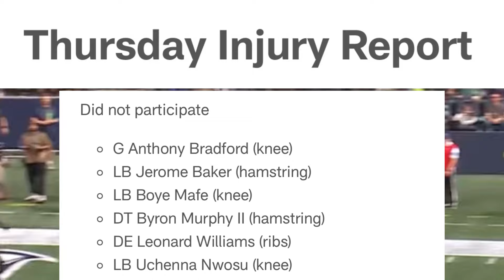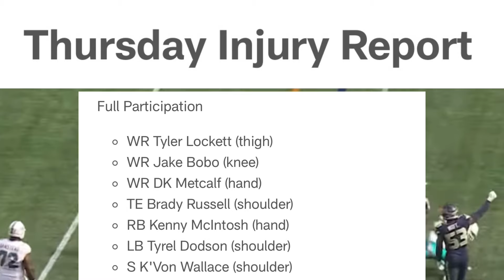CAN The SEAHAWKS SHOCK The WORLD? Seahawks vs Lions Week 4 Preview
Thank you guys for watching this video I really appreciate it. Hopefully we can overcome these injuries and leave Detriot with a victory.